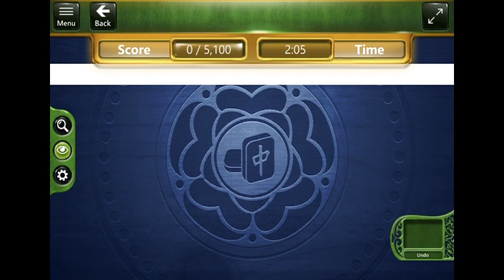Microsoft Mahjong Daily Challenge Nov 22, 2023 all puzzles solved